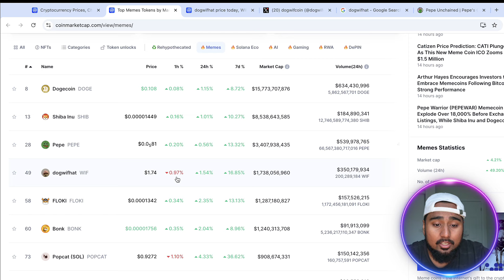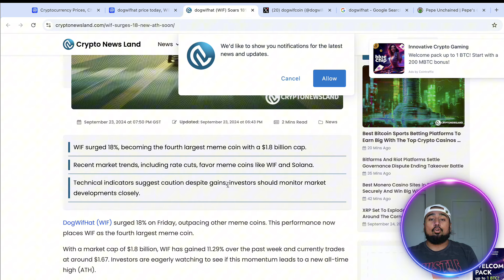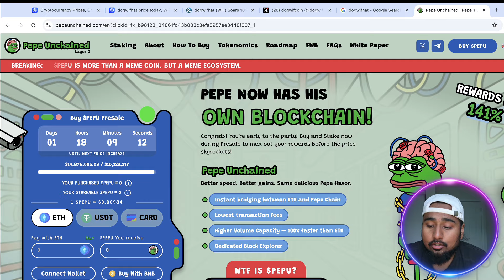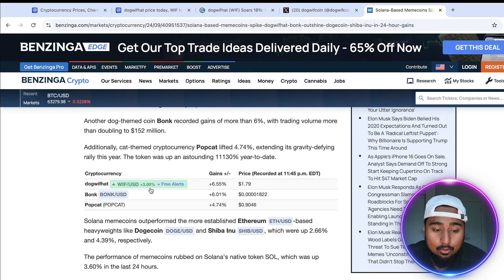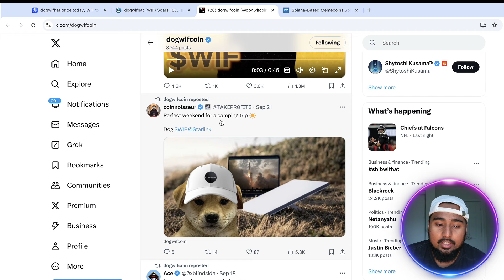WILL DOGWIFHAT HIT $5 IN OCTOBER??!! BUY $WIF COIN NOW?!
Will Dogwifhat hit ATH in October?! Here's what you need to know about dogwifhat!!!